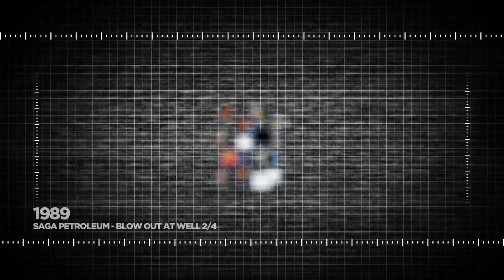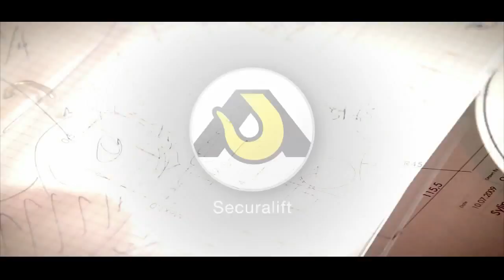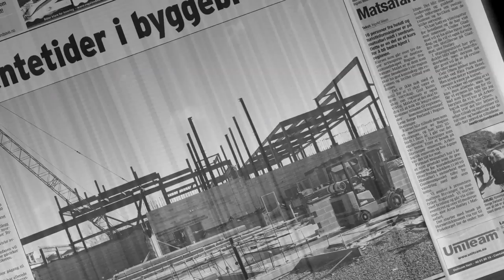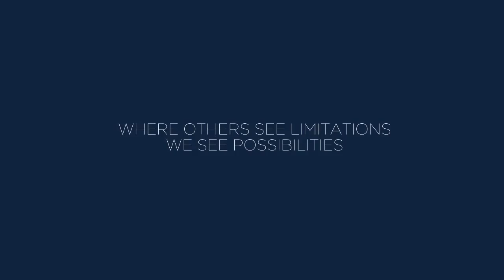Seabrokers Group Presentation Movie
Seabrokers Group is a multi national company which operates in Stavanger, Bergen, Aberdeen, Singapore and Rio de Janeiro. Seabrokers provides services in the following areas: Shipbroking,Property development, Entrepreneur Services, Facility management, Crew-Free decks, lifting operations and Sea tracking systems